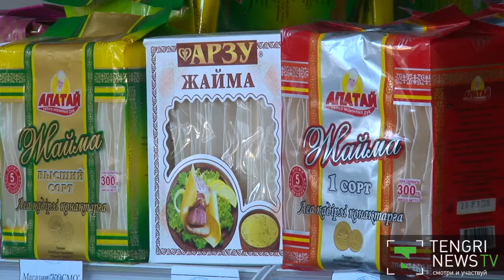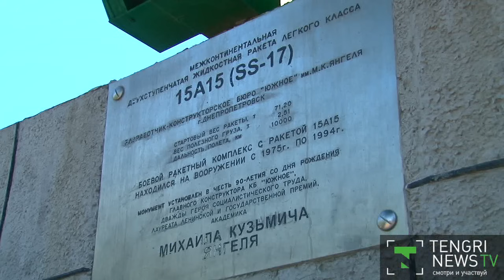Экскурсия по Байконуру: Цены, зарплаты и ракеты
Съемочная группа TengrinewsTV побывала в городе закрытого типа - Байконуре. Попасть сюда непросто, поэтому журналисты воспользовались возможностью и постарались как можно больше узнать о жизни города-легенды. Еще на стадии аккредитации в Роскосмосе корреспондентов предупредили, снимать на видео в Байконуре можно далеко не все. К примеру, съемка административных объектов - здания городской администрации, МЧС, полиции - строго запрещена. На въезде в город располагается контрольно-пропускной пункт. Здесь требуют специальный пропуск, разрешающий посещение города. По сути, Байконур - это комплекс, куда входит город и непосредственно космодром, арендованный Россией у Казахстана до 2050 года.